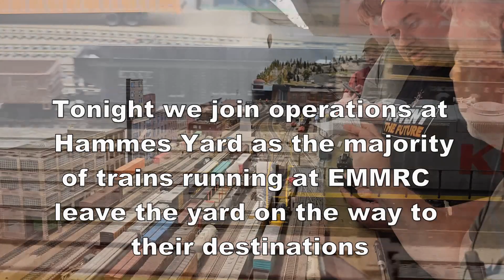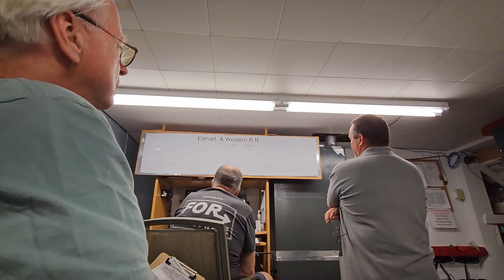EMRRC 5 26 2023 Operations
The Elkhart Model Railroad Club (EMRRC) was organized in 1952. In the 1980s, the club began hosting an operations night once a month. Model railroad club operations can be a great way to learn about model railroading and meet other people who share your interest. Clubs can also provide you with access to resources that you might not be able to afford or find on your own.  EMRRC invites you to its next operations session on June 23, 2023. In the meantime enjoy our latest video on operations at EMRRC.